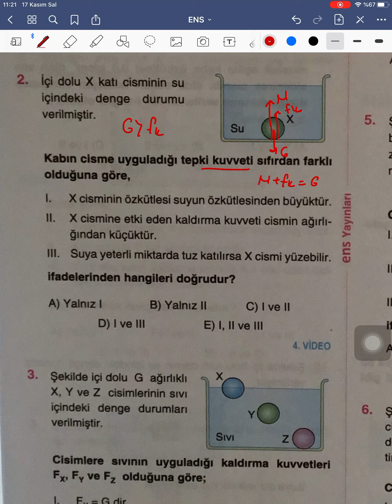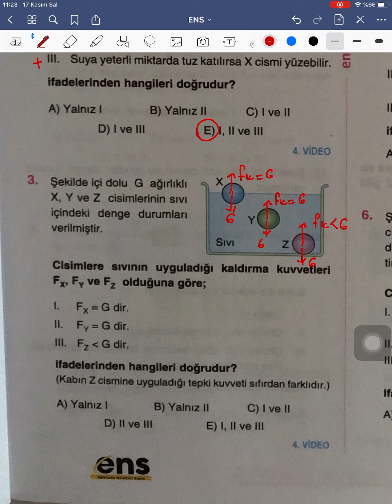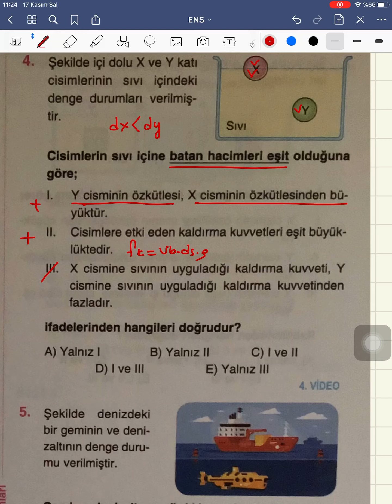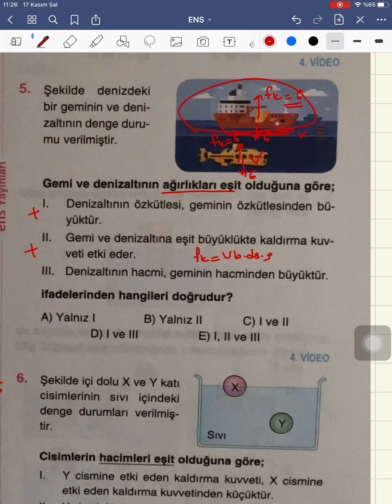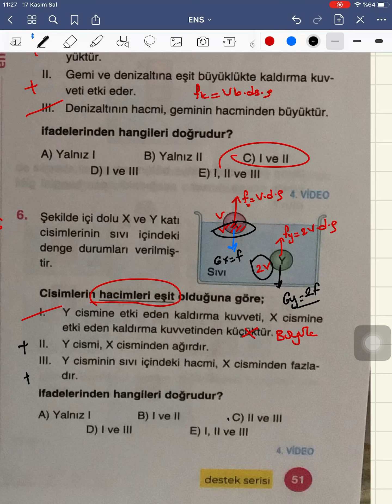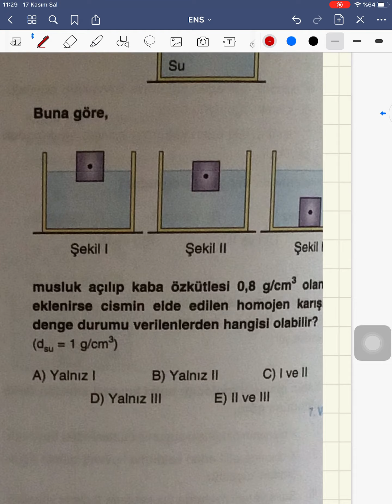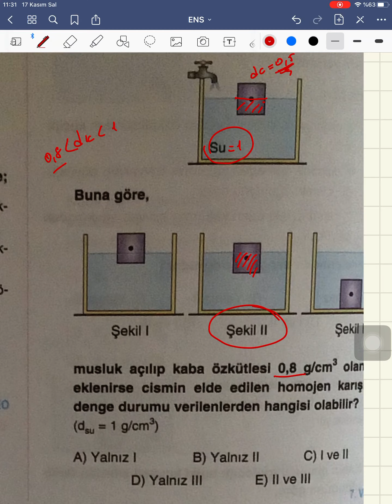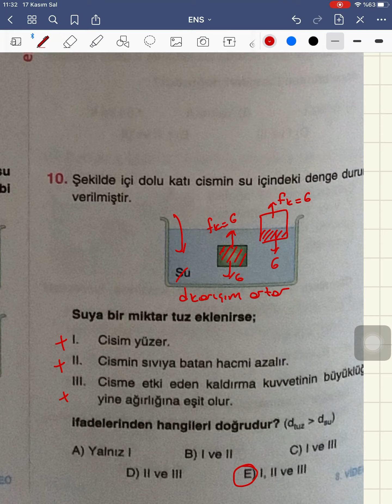ENS Yayınları TYT Fizik soru bankası-Kaldırma kuvveti-Destek testi-2